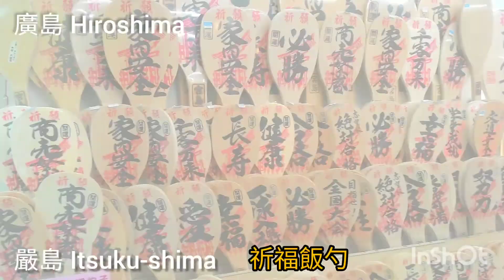2018.8.24_日本_廣島-山陽本線-JR宮島渡輪~嚴島-嚴島神社_九州新幹線~鹿兒島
廣島市Hiroshima s廣島市Hiroshima shi
位於日本廣島縣西部的都市，為廣島縣首府，也是本州西部的最大都市，原本只是太田川入海口的一個三角洲，自16世紀時毛利氏在此建城並作為政權根據地後，迅速發展成為中國與瀨戶內地方的中心都市，現今為中國地方僅有的兩個政令指定都市之一。因其重要的政治經濟軍事地位，二戰期間遭受了核彈轟炸的軍事攻擊。

山陽本線Sanyo honsen
連結兵庫縣神戶市中央區的神戶站至福岡縣北九州市門司區的門司站，沿瀨戶內海行走的鐵路線。除本線外，也設有通稱「和田岬線」的兵庫站－和田岬站間的支線。神戶站-下關站間與和田岬線由西日本旅客鐵道（JR西日本）、下關站-門司站間由九州旅客鐵道（JR九州）管轄。一般略稱山陽線。
山陽本線-廣島地區，為廣島城市網絡的廣島縣東廣島市的白市站至山口縣岩國市的岩國站的路段。

JR宮島渡輪
由西日本旅客鐵道（JR西日本）經營的的渡輪航線，負責連絡本州島本土與瀨戶內海內的離島-嚴島（宮島）。宮島連絡船除了是該島居民主要的進出交通線外，每年也有大量的海內外旅客會搭乘渡輪參訪「宮島」，並可由海上欣賞著名的海上大鳥居。

嚴島 Itsuku-shima
是位於日本瀨戶內海廣島灣西部的島嶼，行政區劃屬於廣島縣廿日市市，全島面積約為30平方公里。嚴島也被稱做宮島，為日本三景之一，被稱為安藝之宮島；島上最主要的景點是以海上鳥居聞名的嚴島神社及後方的彌山原始林區，已被列入世界遺產。
由於嚴島被視為女神所居住的島嶼，嚴島上從過去就是禁止砍伐樹木，因此島上至今得以維持完整的森林環境。島上有許多楓樹，在秋天會布滿美麗的紅葉，可以搭乘纜車俯視紅葉谷，同時前往標高535公尺的彌山山頂。
島上有許多野生的鹿和猿猴，在過去的文獻中島上就一直有關於鹿的記載，這些鹿被認為是神的使者，目前島上的鹿估計約有600隻；但在江戶時代以前的紀錄中並沒有猴子的存在，推測現在的猿猴群是由人帶到島上繁衍而成。

嚴島神社itukushimajinja
神社創建於約公元593年，擁有約一千四百年的歷史，為日本國內其他約五百座嚴島神社的總本社。神社主要祭奉宗像三女神（田心姬命、市杵島姬命、湍津姬命），其中嚴島之名即來自市杵島姫命。
嚴島神社視海為寺廟的領域，據說是將整個島視為神聖地區的緣故。世界上獨特的寺廟風格和寢殿式樣的華麗建築樣式造就了狀麗的古寺。退潮時可以步行到大鳥居，漲潮時正殿和回廊等有如浮在海上。
嚴島神社由平舞台(國寶)、高舞台(國寶)、能舞台(重要文化遺產)、客人神社(國寶)等21棟的神社和舞台建築物所構成  ，以約275公尺的迴廊精巧地連結。
反橋，鎌倉時期已有記載, 現在所看到的是1557年由毛利元就．隆元父子重建。別稱為欽差橋, 據說只有天皇的使者才能走這座橋。

海上大鳥居
嚴島神社修築於瀨戶內海海濱的潮間帶上，神社前方立於海中的大型鳥居為嚴島最知名的地標。
1873年重建的大鳥居位置距離平舞台的火焼前(平舞台前方往海上凸出去，呈長方形狀的地方)88間(「間」是日式建築用辭，1間等於6尺也等於約181.2公分)的地方，高16.8公尺。
鳥居水面下和水面上的木材材質完全不同，水面下的部分使用不易腐爛的楠木。這座鳥居只是擺放在基石上面，並無固定，這是因為把重達7頓的石塊塞在鳥木(由鳥居屋頂往下數第2根橫樑)裡，加重之後總重達60頓，藉以增加重量以避免被海浪和颱風衝倒。據說無論多大的海浪和颱風都無法動搖這座鳥居，近百年來不曾倒過。

豐國神社-千疊閣
日本天正15年(1587年)，豐臣秀吉為了每個月念一次千部經以供養戰亡的官兵，而命令安國寺恵瓊興建的大經堂。豐國神社是宮島島內規模最大的建築，因為大到可以容下857個塌塌米，而塌塌米在日文是「疊」所以俗稱千疊閣。
豐臣秀吉去世之後工程就停擺，神座正上方以外的天花板尚未貼板子，在日本江戶時期這裡已經成為人們社交和納涼場所，柱子上刻有當時歌舞伎舞者的名子和日式詩詞。受到日本明治時期時的神佛分離令的影響正尊的釋迦如來座像被遷移至大願寺後，這裡成為祭拜豐臣秀吉和加藤清正的寺廟。
五重塔
聳力於豐國神社旁邊的五重塔據說是日本應永14年(1407年)興建。高27公尺，日式風格與中國唐式風格兩種不同的風格絕佳調和，古典華麗的建築樣式和鮮豔紅色的色彩令人嘆為觀止，也特別的引人矚目。内部以中國風味統一，天花板上畫著龍、葡萄唐草、來迎牆壁的表面是蓮池，背面則是白衣觀音像等。原本安置於塔内的佛像因為日本明治元年的神佛分離令而被遷移至大願寺。

九州新幹線Kyushu Shinkansen
屬於九州旅客鐵道（JR九州）的高速鐵路線（新幹線）及其列車。分為「鹿兒島線」（博多－鹿兒島中央之間）與「西九州線（博多－新鳥栖－長崎之間）。鹿兒島線已經全線開業，作為營業路線只稱為「九州新幹線」。